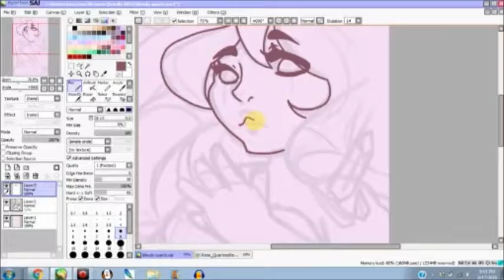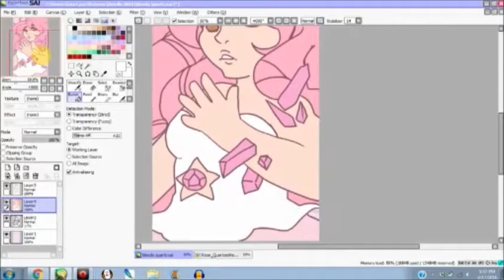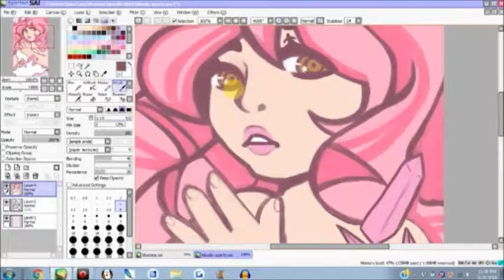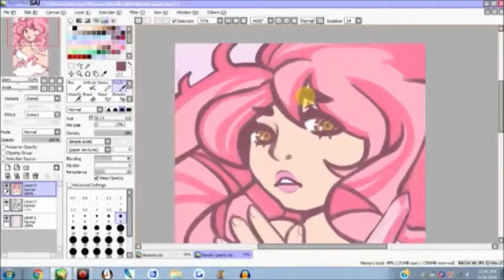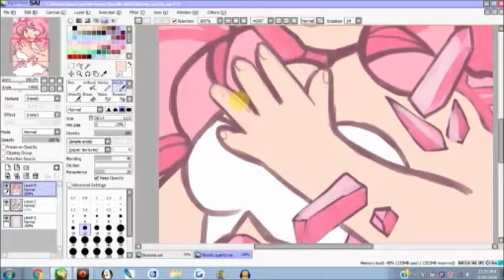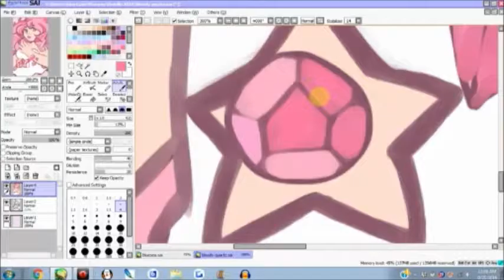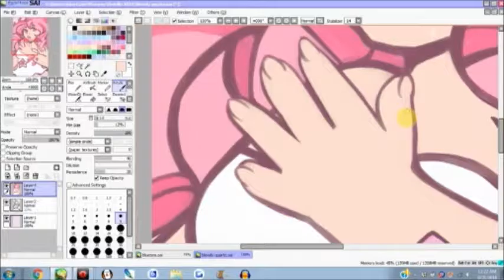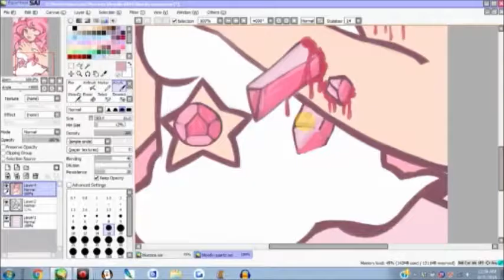Byte 6 (BLOODY QUARTZ )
And as always stay cool!

Recording Program : Livestream Procaster

Editing Software : Windows Live Moviemaker